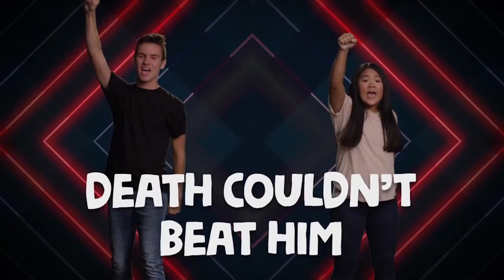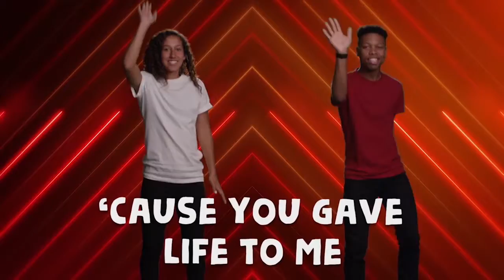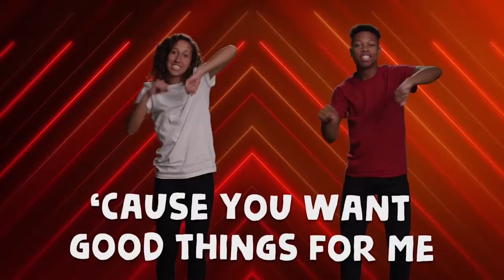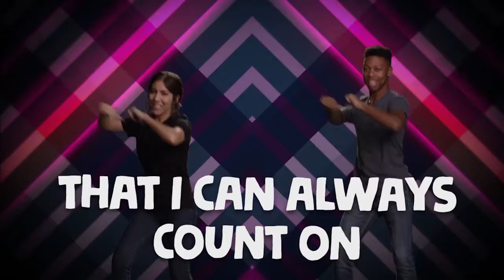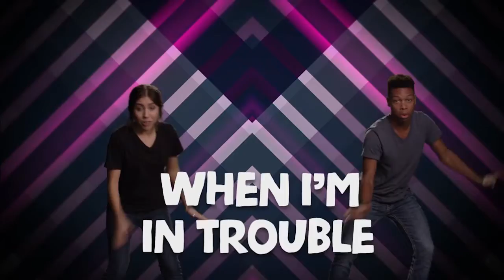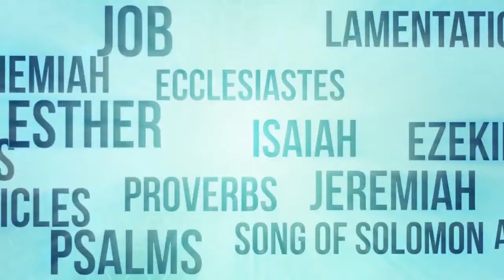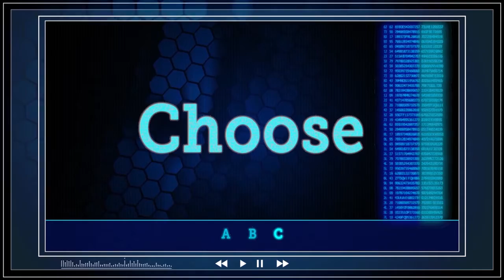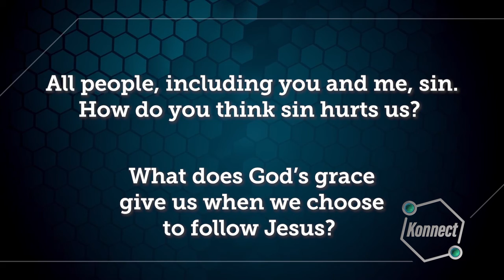Kids Church Online - January 3rd - Ages 6-5th Grade